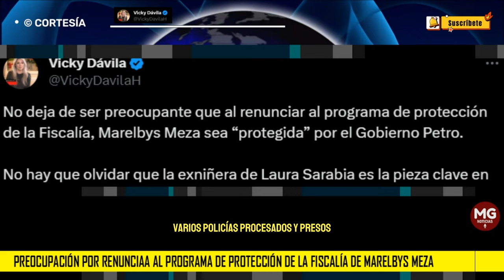🔴 VICKY DÁVILA ADVIERTE SOBRE CAMBIO EN PROGRAMA DE PROTECCIÓN DE MARELBYS MEZA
No deja de ser preocupante que al renunciar al programa de protección de la Fiscalía, Marelbys Meza sea “protegida” por el Gobierno Petro.